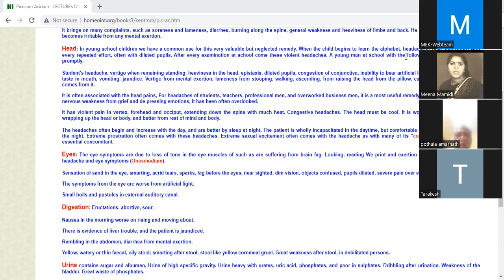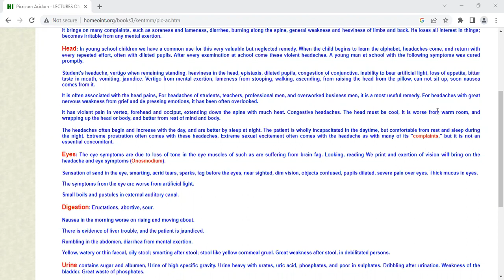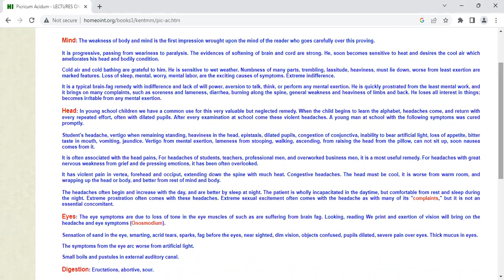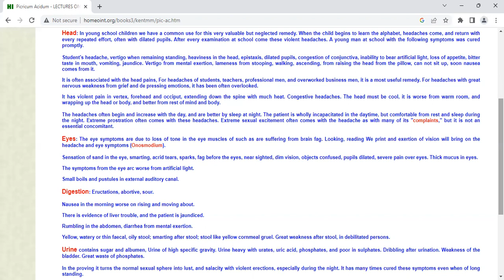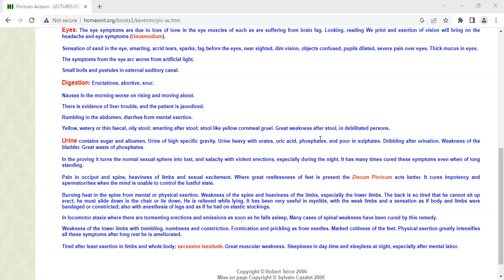Dr.J.T. Kent Materia Medica Group Study Acid Picric Last Part On 11-June-2023